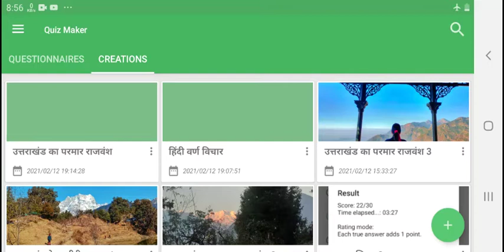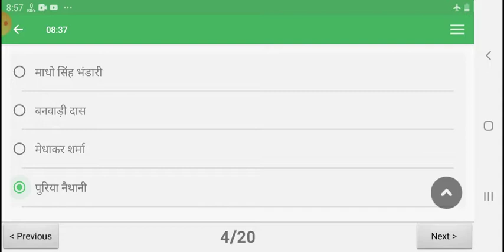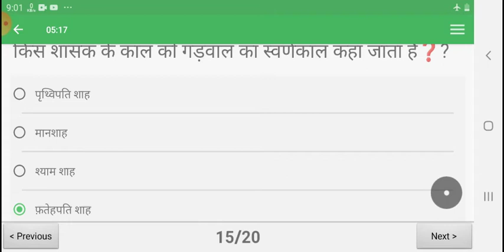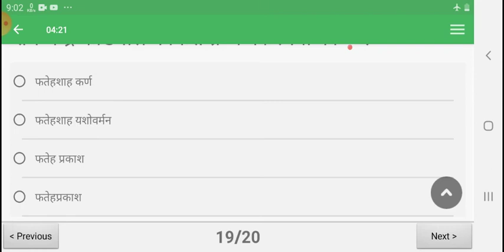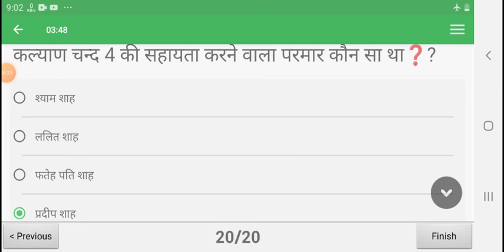उत्तराखंड का परमार राजवंश प्रश्नोत्तरी भाग 3 , uttarakhand , gk ,uksssc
उत्तराखंड के परमार राजवंश से सम्बंधित टेस्ट सीरीज